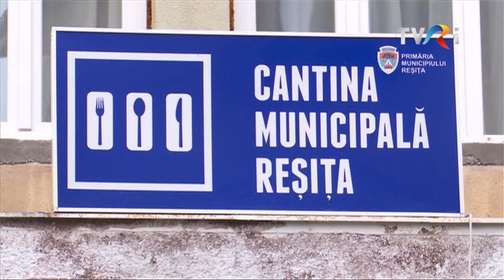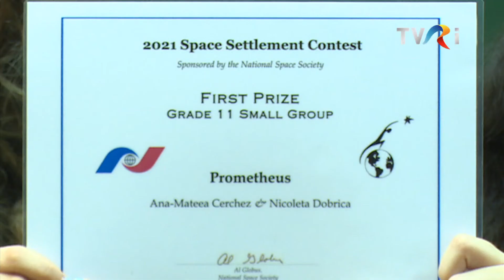“Investiţi în România!” - ediția din 01.06.2021, TVR Internațional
Fără investiţii și viziune nu există progres. Investiţiile în educaţie presupun răbdare, dar de viziune avem nevoie acum.
Octavian-Dragomir JORA va invită să urmăriți o ediție specială a emisiunii, difuzată pe 1 iunie, de Ziua Internațională a Copilului, ora 21.00, la TVR Internațional. Cu acest prilej, am lansat proiectul „România Vizionară”, un demers despre oameni şi programe care aduc valoare societăţii.
În perspectiva aprobării Planului Național de Redresare și Reziliență, statul român poate beneficia, în anul 2021, de un buget istoric în domeniul educaţiei. Despre această oportunitate, am discutat cu prof. univ. dr. Sorin CÎMPEANU, ministrul de resort, care ne-a  spus şi care vor fi principalele direcţii de finanţare, modalitatea în care vor fi cheltuiţi aceşti bani pentru a obţine performanţă în învăţământ, dar şi cum îi putem convinge pe olimpicii României să se întoarcă sau să rămână să investească în ţară.
Prof. Carmen BĂJENARU, directorul Colegiului Naţional “I. L. Caragiale” din Ploieşti, ne-a dezvăluit secretul liceului pe care îl conduce în materie de excelență în educație, cum îi susține pe elevii merituoși să performeze şi cum îi răsplăteşte pentru rezultatele deosebite.
Tot în această ediție, am vorbit cu Ionuţ PANEA, coordonatorul echipei de robotică AutoVortex, despre începuturile acestui proiect, precum şi despre cele mai importante competiţii mondiale, unde elevii ambiţioşi au cucerit medalia de aur, devenind lideri în domeniu. Am aflat şi cum încurajează şcoala românească această disciplină a viitorului şi cât este de greu să găseşti  finanţare pentru astfel de demersuri vizionare.

Echipa emisiunii „Investiţi în România!” vă invită să le cunoașteți pe Ana-Mateea Cerchez și Nicoleta Dobrică, două tinere excepționale, adevărate ambasadoare ale țării noastre, care prin pasiune, determinare și dăruire au obținut anul acesta, cu proiectul “Prometheus”, premiul I la concursul organizat de National Space Society din Statele Unite ale Americii.
Jurnalista Roxana Segneanu a stat de vorbă cu Dumitru Prunariu care ne spune cum ar trebui susţinuţi elevii pasionaţi de spaţiul cosmic şi ce înseamnă, pentru primul şi singurul cosmonaut de la noi din ţară, România Vizionară.
Totodată, vă propunem să urmăriți un reportaj despre performanţele Centrului de Formare Profesională Damen Galaţi, locul unde sunt pregătiţi viitorii specialişti în meserii căutate pe piaţa muncii, precum şi un material despre investiţiile realizate de către autoritățile locale din Reşiţa în sistemul de învăţământ, ambele semnate de jurnalistul Răzvan Onesa.

Invitaţii lui Octavian-Dragomir JORA au fost:
prof. univ. dr. SORIN CÎMPEANU - ministrul Educației
prof. CARMEN BĂJENARU – directorul Colegiului Naţional “I. L. Caragiale” Ploieşti
IONUŢ PANEA – coordonatorul echipei de robotică AutoVortex